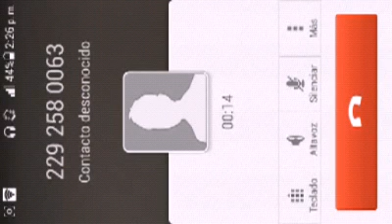PvP con amigos-Minecraft PE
Pues decimos grabar un rato ya que no nos reuníamos para jugar.;)